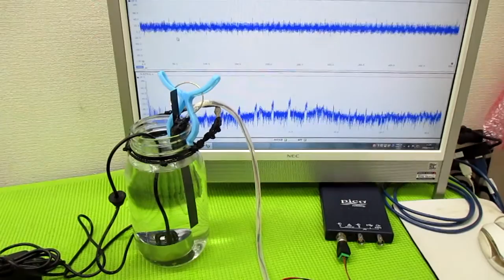メガヘルツの超音波発振制御プローブ ultrasonic-labo